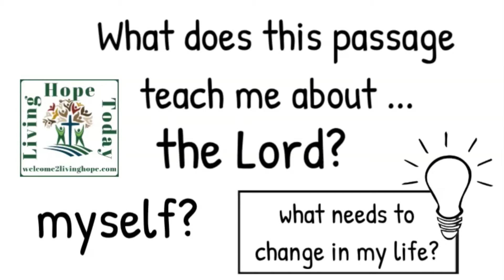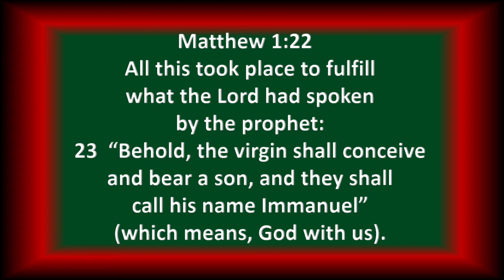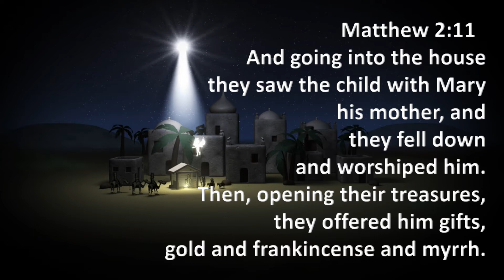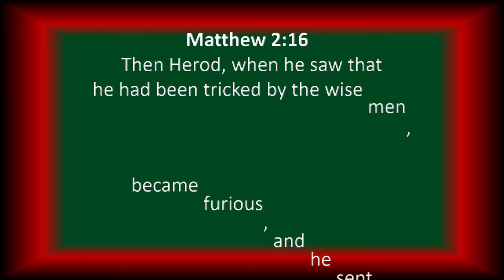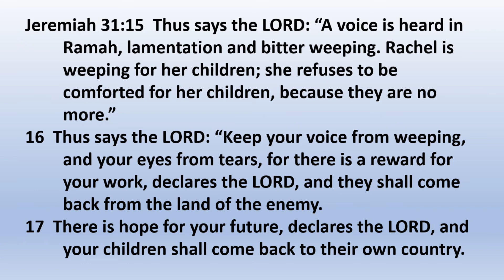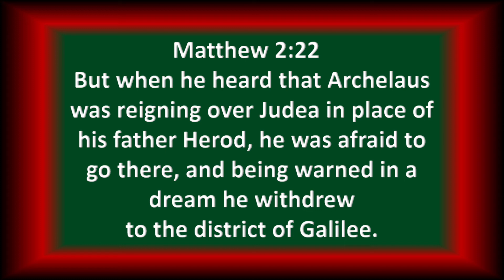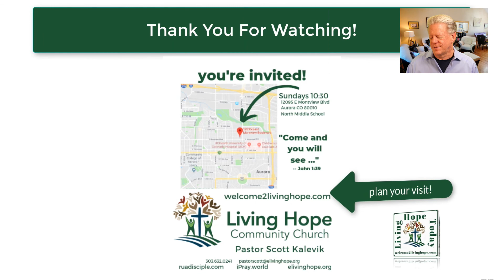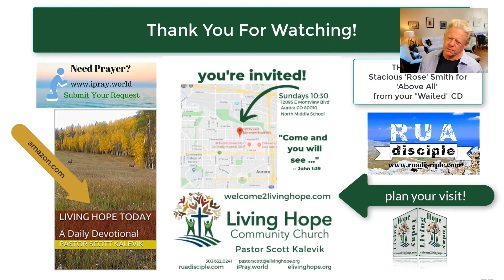Living Hope Today – CAN YOU REALLY FIGHT AGAINST GOD?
(devotion begins at the 5 minute mark)
King Herod decides that he doesn’t want King Jesus to live.  He issues the order to kill all the baby boys in Bethlehem and the surrounding region.  But no man can defeat God’s plan.  Let’s explore it together. I’m glad you’re here to discover these profound truths with me.  God bless you.

Please prayerfully consider participating in the Living Hope Community Church Live Stream outreach with your financial support.

Your click counts!  It’s a great way to share biblical truth with those who may not know!

If you’re looking for a church in the Denver area, come be my guest at Living Hope Community Church in Aurora Colorado!

Lessons to help you discover more about Christ and the Bible